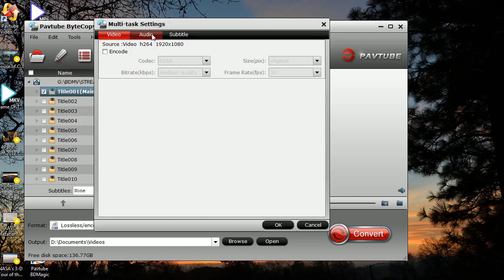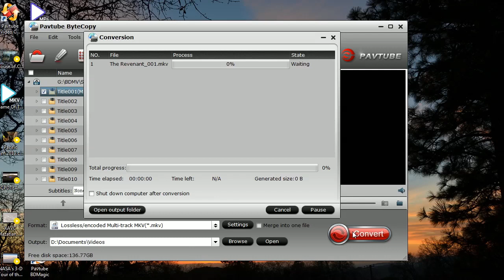How to backup Blu-ray for Chromecast and Plex Home Theater with DTS HD Master audio?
Blu-rays with DTS-HD Master or just DTS-HD audio are difficult to make digital copies with lossless audio/video because most Blu-ray copiers would compress or transcode Blu-rays to lower audio formats like AAC stereo. Is there any solution to backup Blu-ray as well as preserve original DTS-HD Master audio track for playback on Chromecast and Plex Home Theater?With luck,Pavtube ByteCopy is here for you, which is able to read original DTS Master Audio or Dolby TrueHD, and output them as 5.1 as well as 7.1 channels.
Still have trouble about this software for ripping blu-rays with DTS-HD Master audio track?